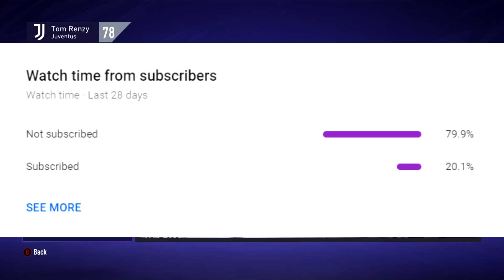SIGNING PAUL POGBA!! POGBA RETURNS!! - FIFA 21 Juventus Career Mode EP2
FIFA 21 Juventus Career Mode EP2 - SIGNING PAUL POGBA!! POGBA RETURNS!! The start of a brand new career mode, only one season! We try to win every trophy we can!

This is a FIFA 21 Career Mode with Juventus. We don't need to sign too many players for this career mode challenge. We do however need quality in the depth of the squad. I've wanted to do this career mode for a little while now just to test myself and see if i can actually win every trophy in one season, with one of the best teams on the game.

In this FIFA 21 Career Mode i want to try and win every trophy there is. Considering Ronaldo hasn't won a Champions League yet at Juventus that is the main aim but could we win all 3 trophies available to us? The players we sign have to improve the team. We can't be signing players that will take time to grow as we only have one season.

Please could we get 200 likes for this episode of the Juventus Career Mode!